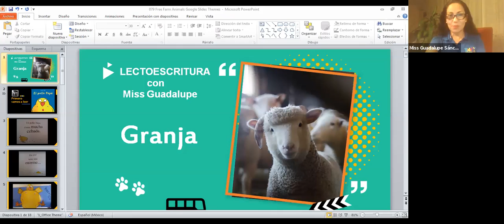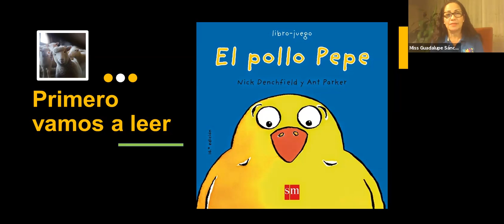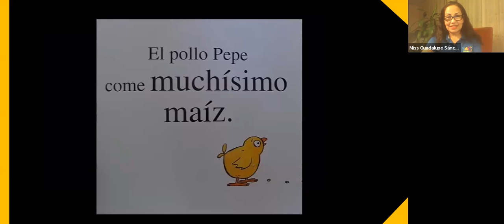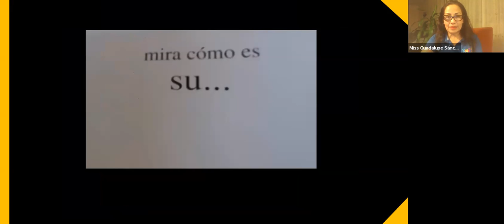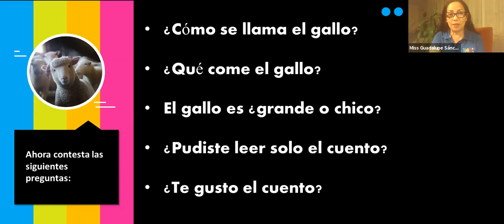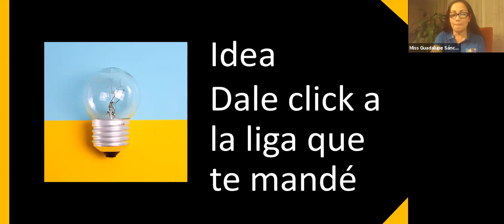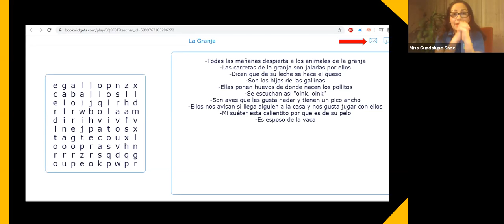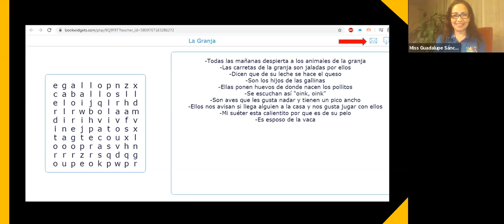Lectoescritura La Granja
Actividades de lectoescritura (lectura y comprensión, escritura).  Para realizar la última actividad  será necesario ingresar a este link: